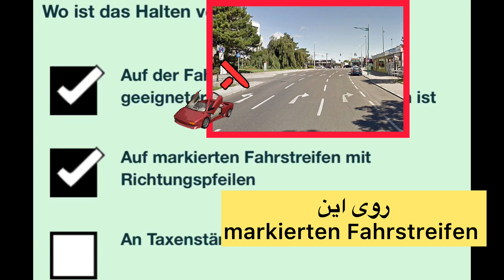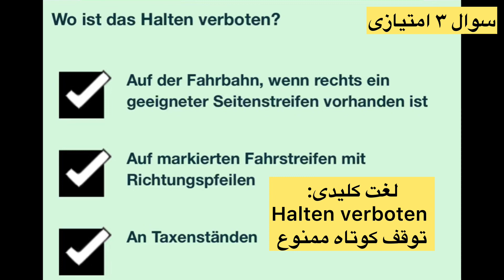سوال جديد ۲۷۴ گواهینامه آلمانی | ۲۰۲۵ | به فارسی | Führerschein Fragebogen 🇩🇪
Grundstoff
Verhalten im Straßenverkehr
Halten und Parken
قسمت دویست و هفتاد و پنجم